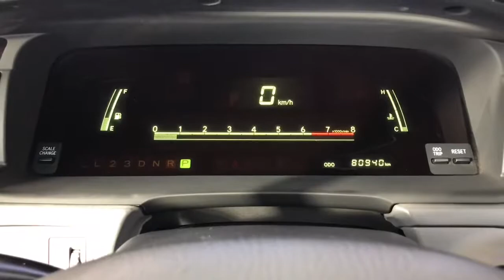8868 Crown Majesta V8